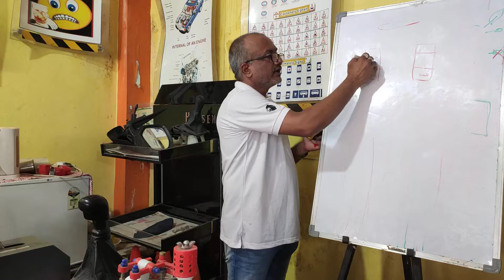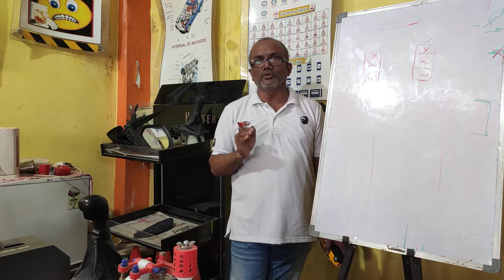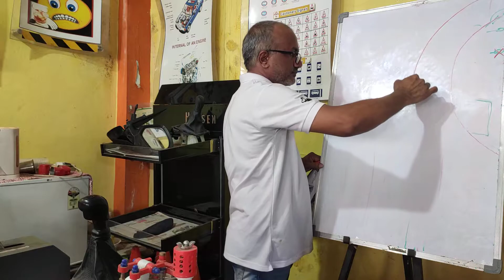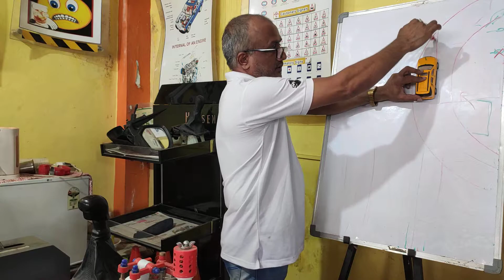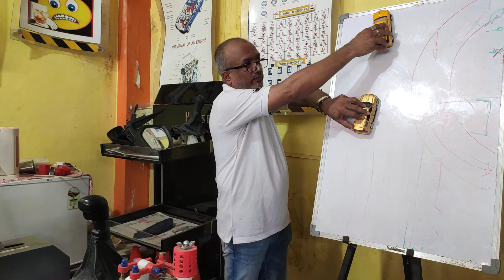19/09/2021 TELUGU THEORY CLASS PART 5